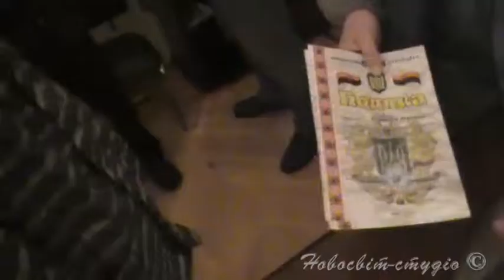Засідання комітету визволення політв'язнів 17 лютого 2015 року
Головуючий Микола Коханівський.
Кілька історій з становлення громадянського суспільства.